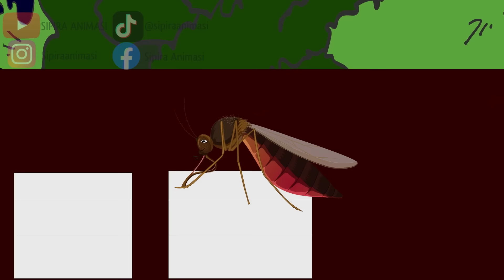AZAB PENJUAL MAKARONI TELUR MAKLOR PAKAI TELUR BUSUK BELATUNG! | SINETRON AZAB